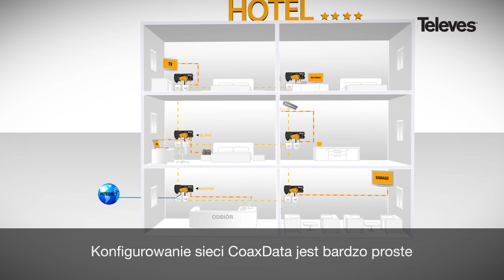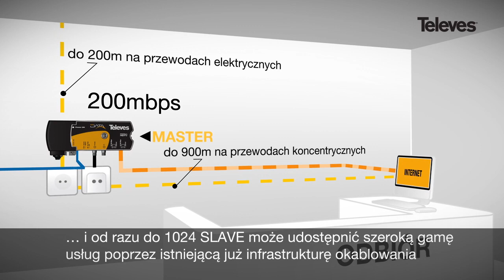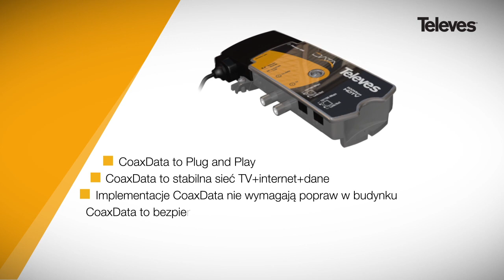Coaxdata Televes - Adapter Hybrid Ethernet (w języku polskim)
Dzięki Coaxdata Homeplug nr kat. 7689 istniejące infrastruktury, takie jak: hotele, bloki mieszkalne, szkoły i szpitale, mogą zwiększać liczbę użytkowników Internetu, oferując im stały dostęp do sieci.

W przypadku istnienia sieci koncentrycznej, idealnym rozwiązaniem jest połączenie usług telewizyjnych (QAM, COFDM) wraz z usługami internetowymi (IPTV,VoD, Internet, VOIP) w tej samej sieci.